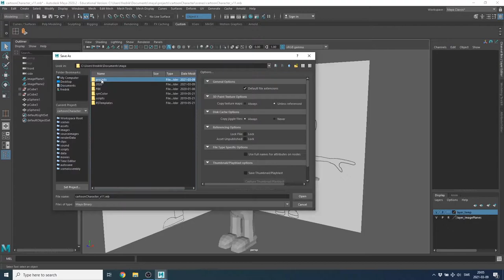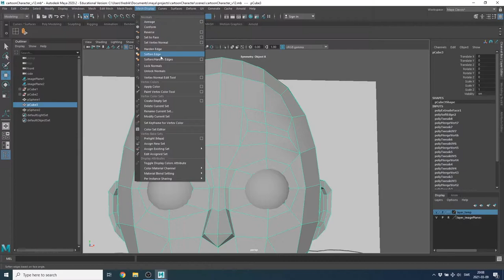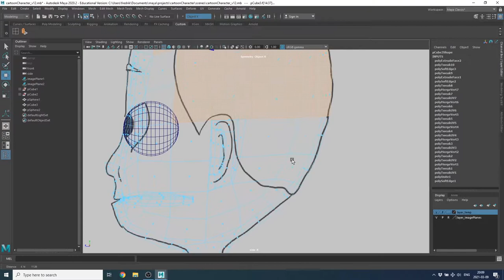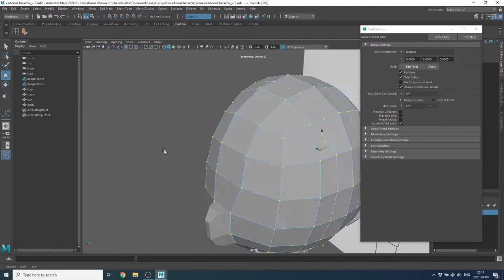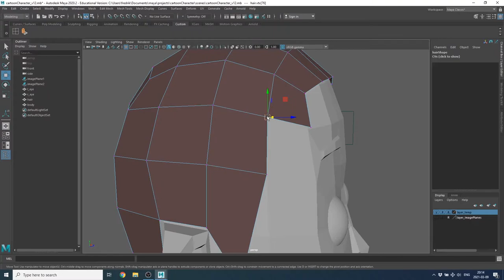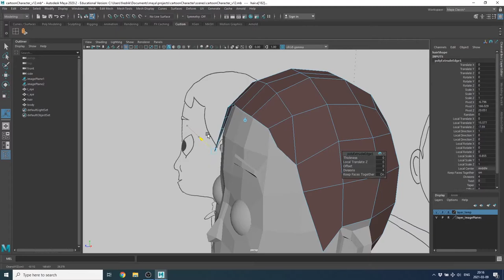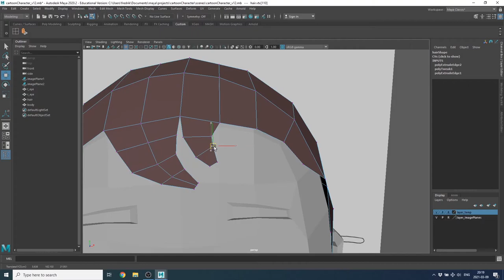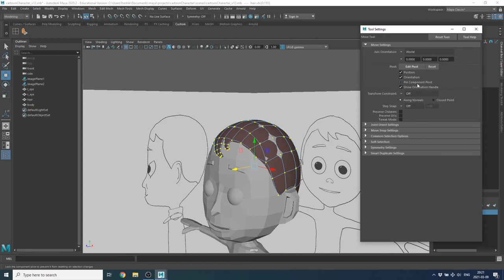Karaktär del 4 Modellering av hår och ögonbryn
0:00 Intro
0:50 Ögonbryn
3:44 Påbörja håret
6:03 Skala håret
9:40 Hårlockar
14:15 Tjocklek på håret